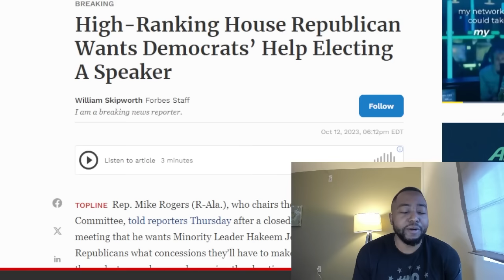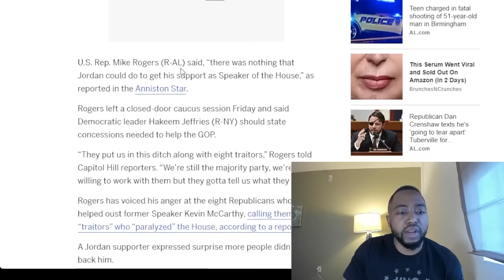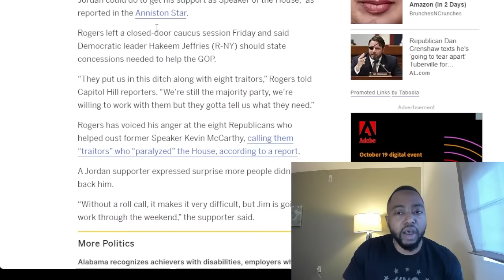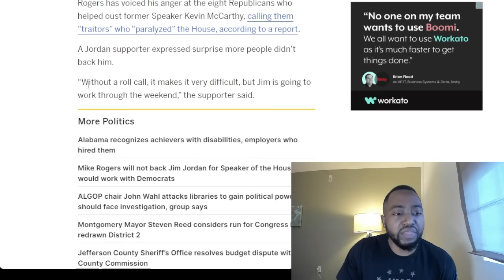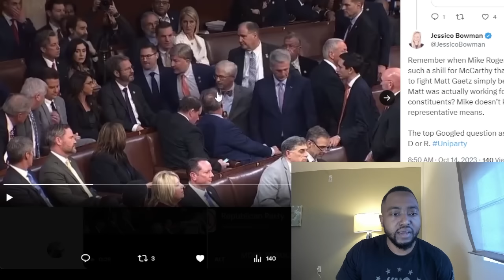Republican Who Tried To Fight Matt Gaetz Wants To Work With Democrats To Elect New House Speaker!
U.S. Rep. Mike Rogers (R-AL) said, “there was nothing that Jordan could do to get his support as Speaker of the House,” as reported in the Anniston Star.

Rogers left a closed-door caucus session Friday and said Democratic leader Hakeem Jeffries (R-NY) should state concessions needed to help the GOP.